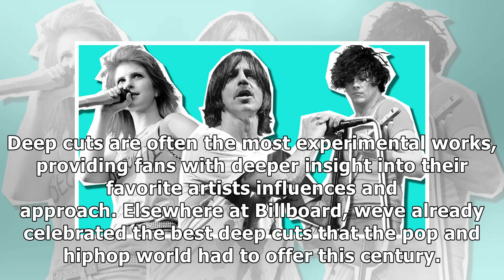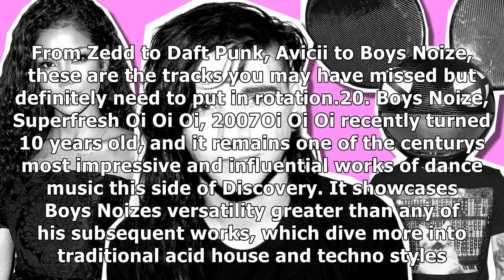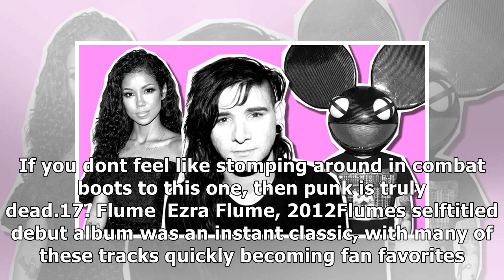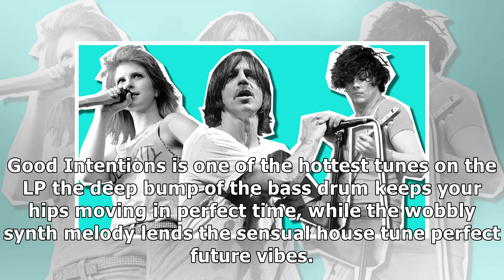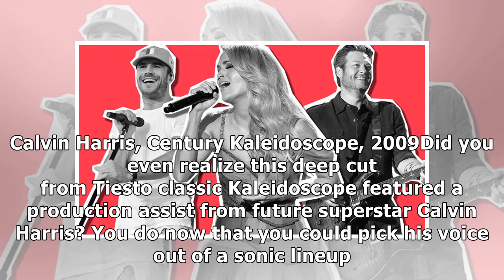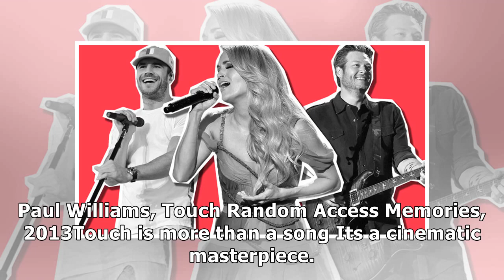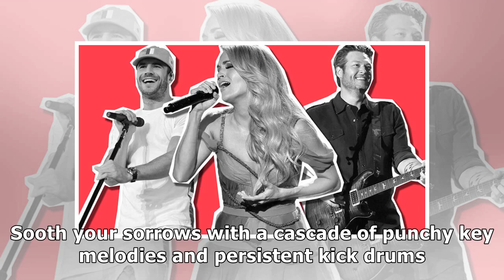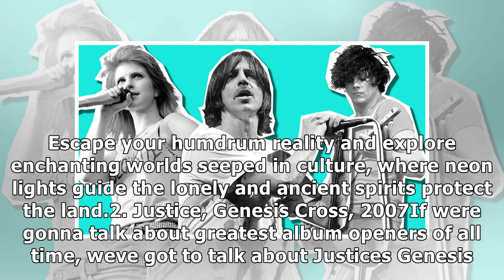The 20 best dance album deep cuts of the 21st century